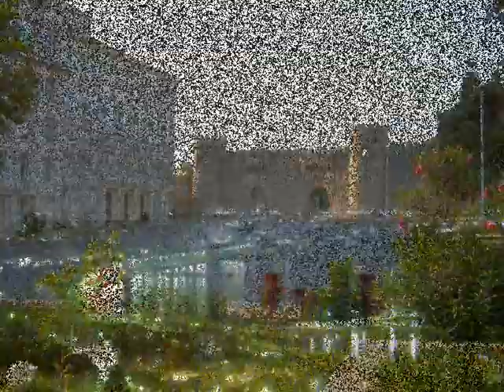Azerbaijan in progress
Nowadays Azerbaijan is developing and becomes more and more beautiful!!!